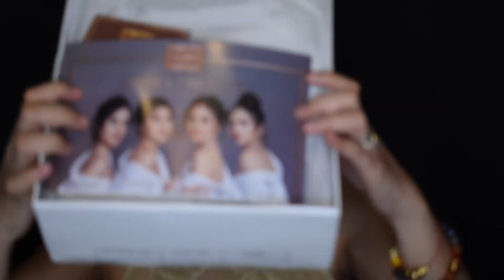UNBOXING SHOES FROM JOJO BRAGAIS SHOES@BRAGAISTV | HOW TO BE A BEAUTY QUEEN | KILLER HEELS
✔Follow 💟 Instagram: @JuicyRhysTV {My IG US🇺🇸 account}